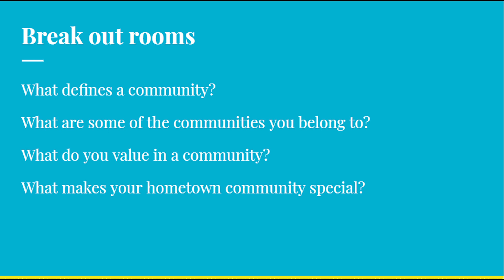2020 Online Lake County Program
The staff of SSP's online Lake County team put in a lot of hard work and creativity this summer to foster fellowship within our participant community, as well as build awareness of what life in Lake County is like for local residents. Hear directly from the staff team about their summer experience.